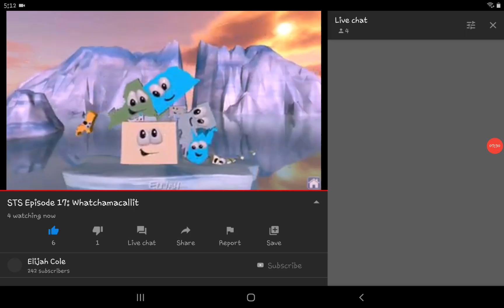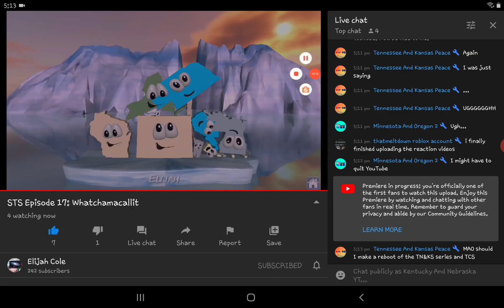Stack The States S2 Ep. 15 Genders